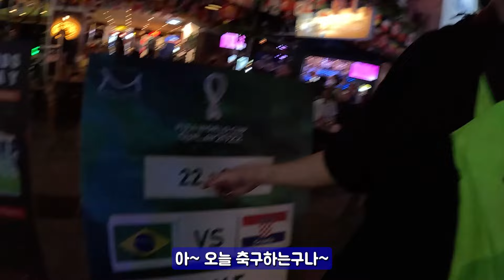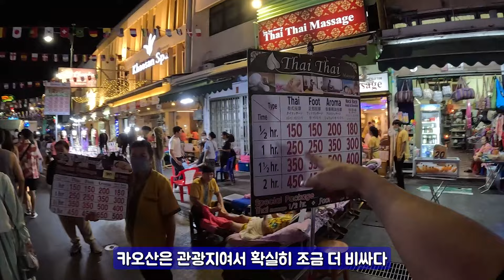[SUB][태국🇹🇭ep.09]완전히 돌아온 카오산 로드. 현지 미녀 두분과 함께 가봤습니다 |태국여행|방콕|카오산로드|방콕여행|방콕맛집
카오산로드가 완전히 돌아왔다고하네요!
저는 카오산로드는 처음인데 왜 여행자의 거리인지 알고왔습니다!!

아주 즐겁네요 ㅎㅎㅎ

위치 : Talat Yot, Phra Nakhon, Bangkok 10200

티준신 태국 바로 보내기 (영상만드는데 큰 힘이 됩니다.유튜브닉네임으로 보내주세요)
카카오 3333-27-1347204